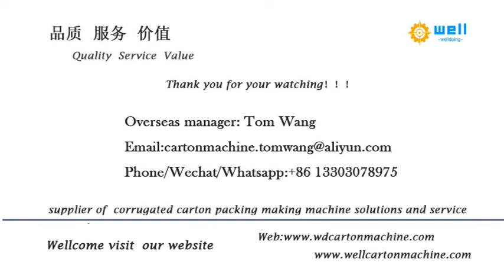corrugated box semi automatic flexo printer slotter die cutting machine